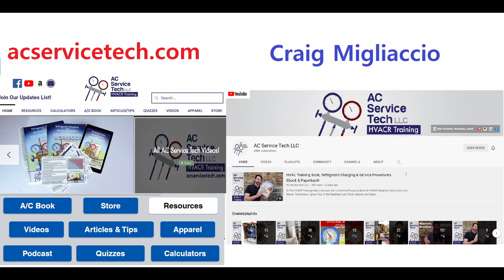People Of HVACR Meet Craig Migliaccio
Today in People of HVACR  meet Craig Migliaccio!
This video series is to introduce  the variety of people in the diverse HVACR industry.
HVAC HVACR careers, backgrounds and advice

Craig is a great instructor for heating ventslation and air conditioning.